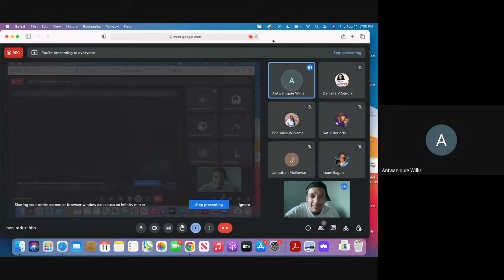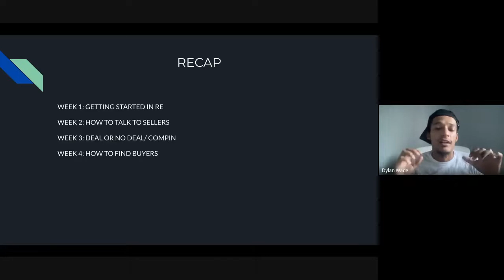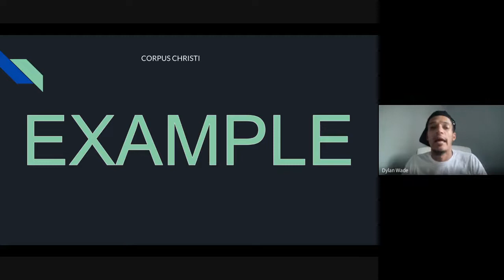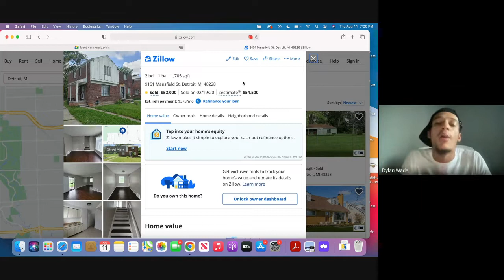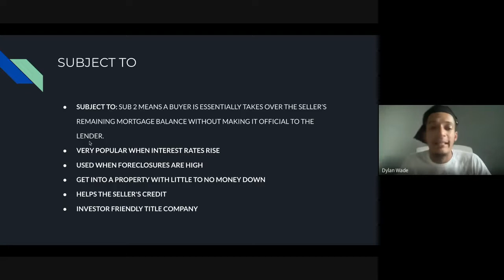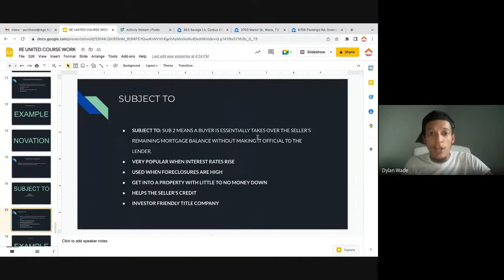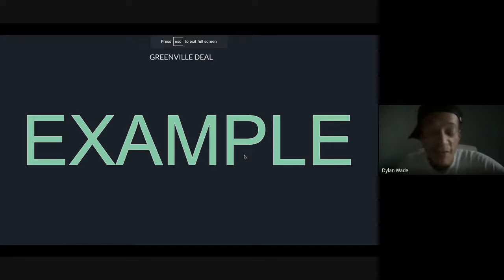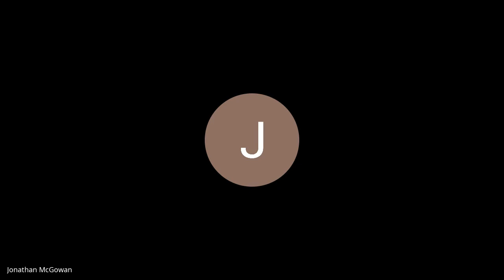R.E. UNITED WEEK 5: GET RICH OR DIE TRYIN - CREATIVE FINANCING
Welcome to the Real Estate United Community and learning center!

If you have not already please join the R.E. United telegram community where you have direct access to me and over 100 other members.

I am Dylan Wade I have over 9+ years experience in the Real Estate space and my passion is giving back to those who are willing and eager to learn!

I have created these free courses for anyone that is looking to get started in real estate or who may be looking to scale their current real estate operation.

After you watch this week 5 course you should be able to:

WHAT IS CREATIVE FINANCING
SELLER FINANCING
SUBJECT TO
SHORT SALE
NOVATION
LAND CONTRACTS